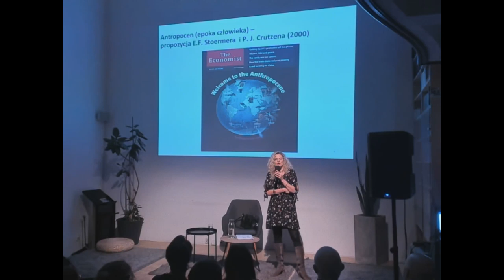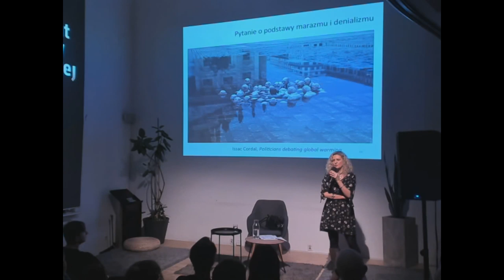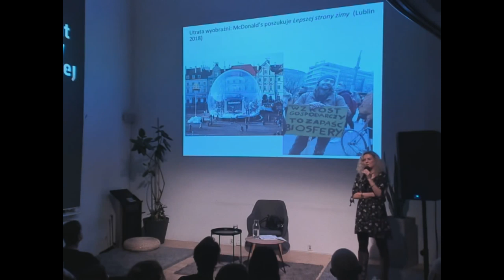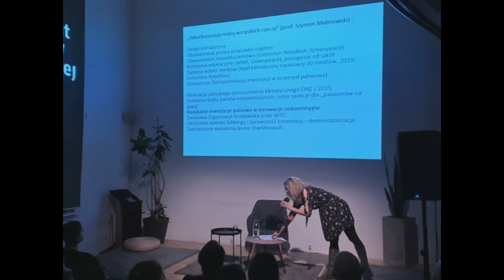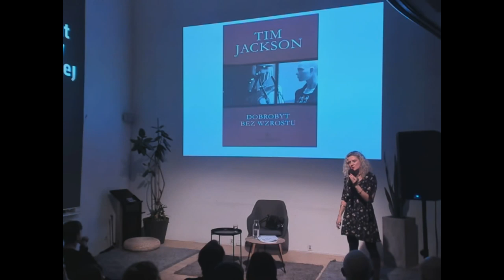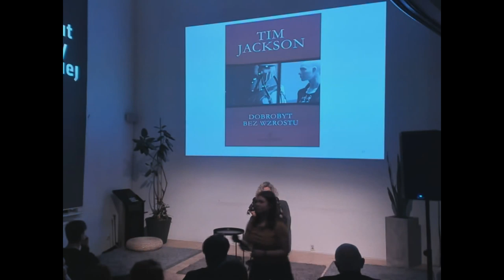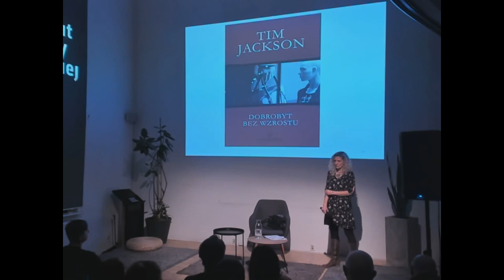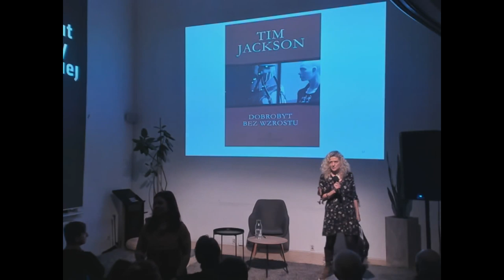Antropocen / wykład dr hab. Ewy Bińczyk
Zapraszamy na kolejne spotkanie w ramach cyklu Miasto 2050. 28 stycznia przygotowaliśmy dla Was wykład dr hab. Ewy Bińczyk oraz pokaz filmu Antropocen: Epoka człowieka.